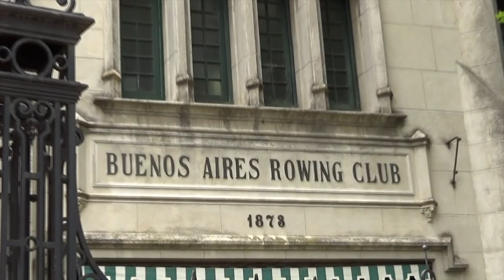CASACL - Navegando hacia Tigre (Argentina)